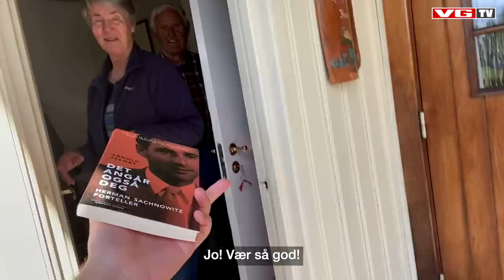LIFE OF HARM #22: Krise, psykisk helse og spa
På jobbreise i Trøndelag mister Vegard en verdifull gjenstand og får sinnsykt dårlig samvittighet. Han synes det er skummelt å bli intervjuet om psyken sin, men etter en lang arbeidsdag drar han på livets første spa-tur.

PS: Episoden er filmet før corona.